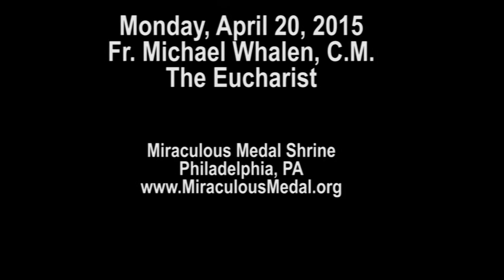Monday, April 20, 2015 " The Eucharist," Fr. Michael Whalen, C.M.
Fr. Michael Whalen, C.M.
Topic: The Wedding Feast at Cana